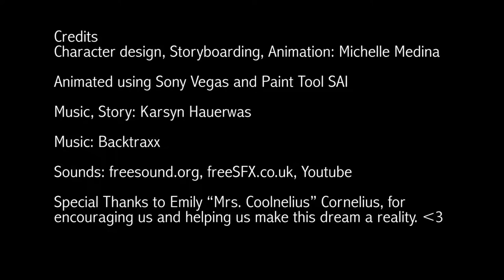Potion Commotion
One of twelve finalists in the Mesquite ISD Film Festival.
What happens when a friendly witch's cat decides to brew it's own concoction to create a tasty fish dinner?  Watch and see.
Producers: Michelle Medina and Karsyn Haurwas
West Mesquite High School